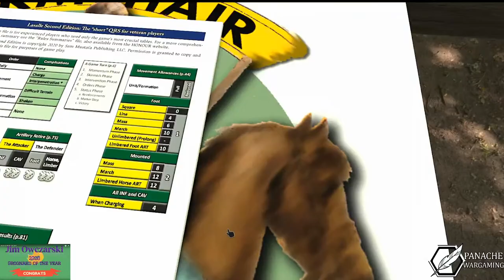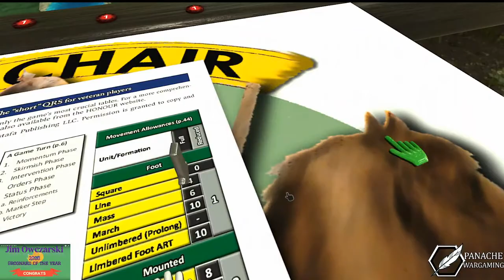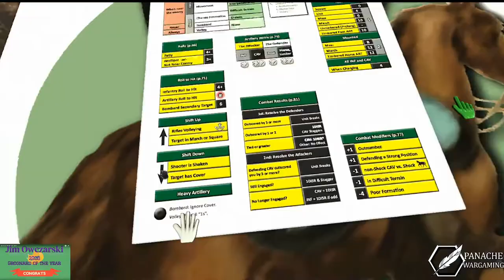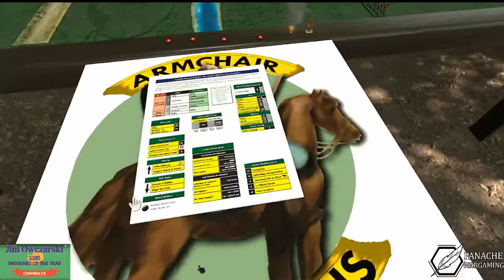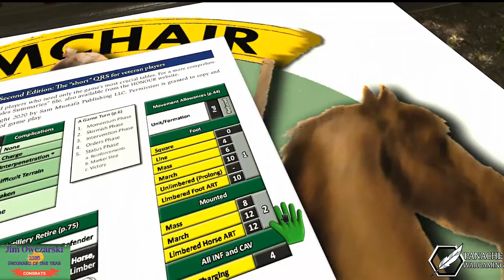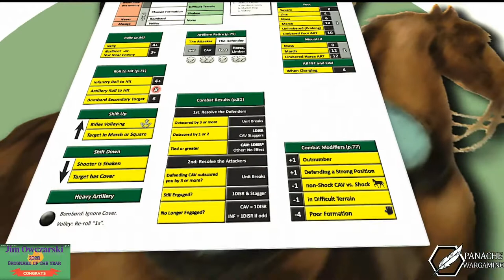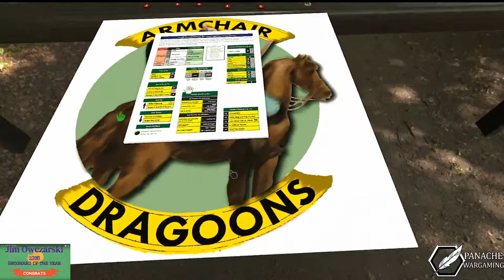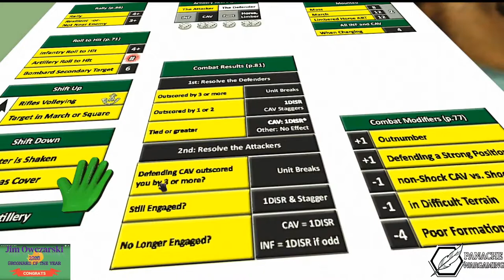Six-Player "Lasalle 2" Club Game